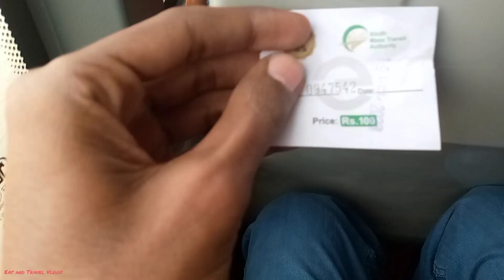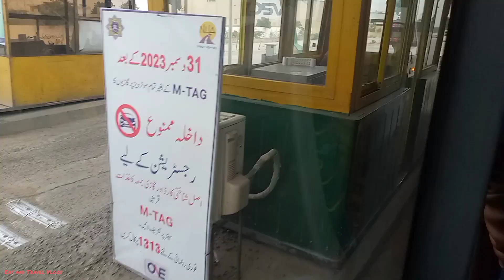White Electric Bus Service (Malir Halt To Bahria Town Karachi) |Eat and Travel Vlogs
Hello Everyone Today Vlog Is White Electric Bus Service Karachi Review & Travel Malir Halt To Bahria Town Karachi. So Let's Start!
White Electric Bus Ev 2 Route:
Malir Halt To Bahria Town Via malir Cantt, Tank Chock, Check post No 5, Dhumba Goth, Karachi Hyderabad Toll Plaza, Usmania Restaurant & Bahria Town Karachi.
Ticket Price Malir Halt To Bahria Town Only Rs: 100.
& Morning View Of Bahria Town Karachi.
White Electric Bus Ev 1 Route:
Model Colony To SeaView Clock Tower Karachi.
White Electric Bus Ev 3 Route:
Malir Cantt Check post No 5 To Gulstan e Johar, Numaish Karachi.
This Buses Is Karachi People's Bus Services Many Facilities, Full Automatic, Air condition, Auto Door, Charging Ports & Many Facilities In Bus.

Follow the Eat and Travel Vlogs channel on WhatsApp.